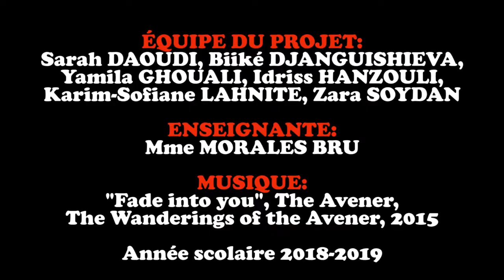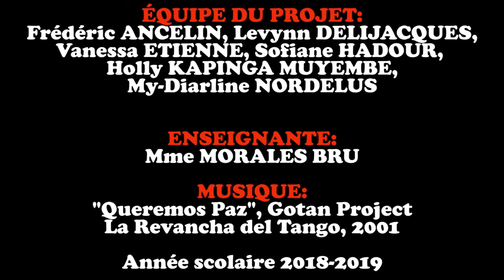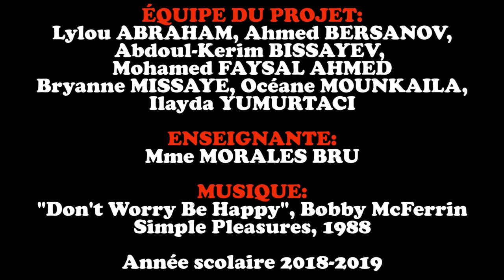Instants Méliès de la classe de 6D (Année 2018-2019)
Trois petits films de la classe de 6D